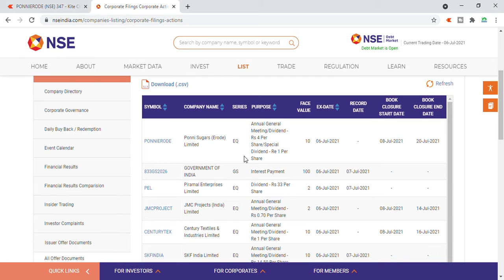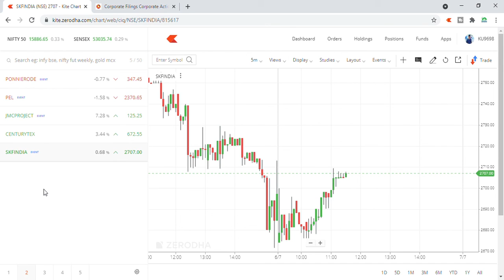5 Share to Buy Today to get Dividend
5 Share to Buy Today to get

ponni sugars dividend news,
piramal_enterprises_share news today,
piramal enterprises share dividend,
jmc_projects_share dividend news,
Century Textiles & Industries Limited,
century_textiles_share latest news,
skf_india_share latest news,
latest dividend,
good dividend,
good dividend stocks for 2021